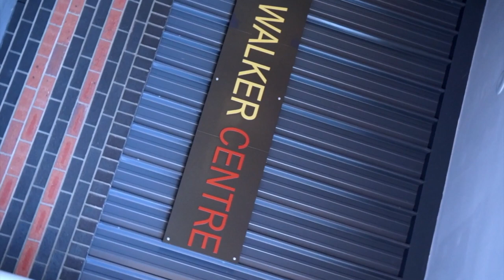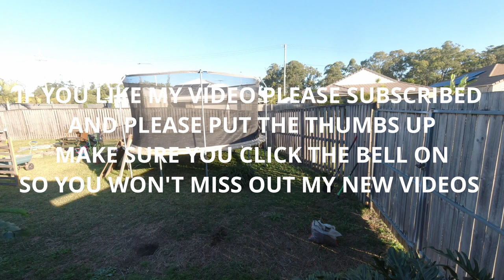Back to Normal by Louis Tsai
Back to Normal since pretty good and I'm happy to get back on YouTube. Last few weeks have been busy, so now I have finished school short film. It takes like 48 hours to edit videos plus shooting videos, and hopefully, the school can pay me some money. HOPEFULLY !!!